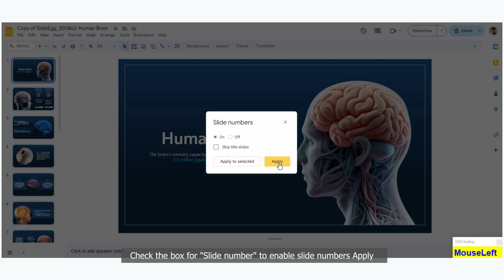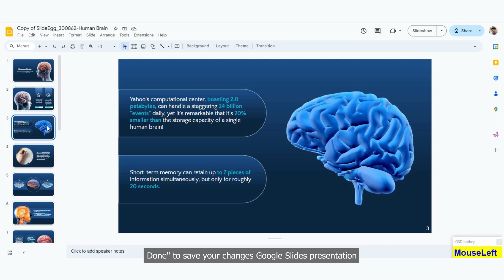How to Add Slide Numbers in Google Slides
Welcome to SlideEgg, your ultimate destination for mastering presentations! In this comprehensive tutorial, we'll walk you through the seamless process of adding slide numbers in Google Slides, elevating your presentations to a whole new level of professionalism. From understanding the basics to customizing slide numbers and incorporating advanced tips, we've got you covered. Timestamps are provided for easy navigation, ensuring you can find exactly what you need. If you're looking to enhance your presentation skills, this video is a must-watch. Thank you for tuning in – let's slide into success together!

Google Slides for Beginners Google Slides Guide How to Use Google Slides Google Slides Tricks Google Slides Lessons